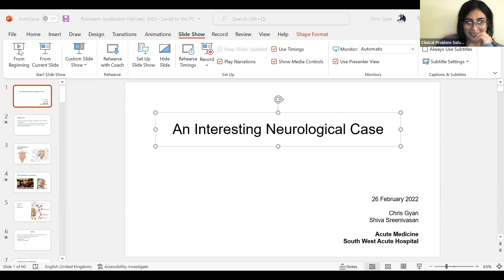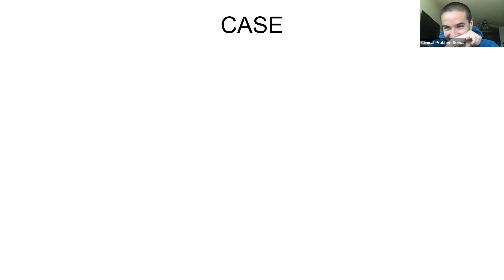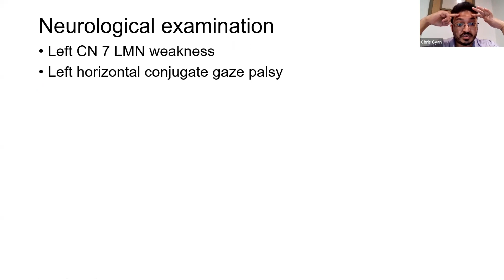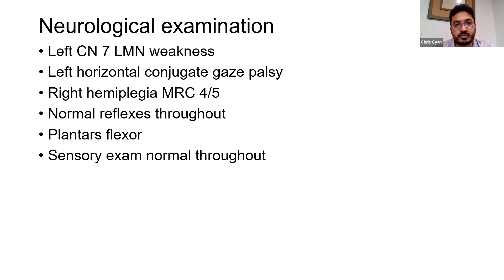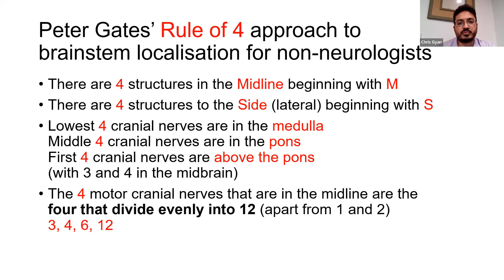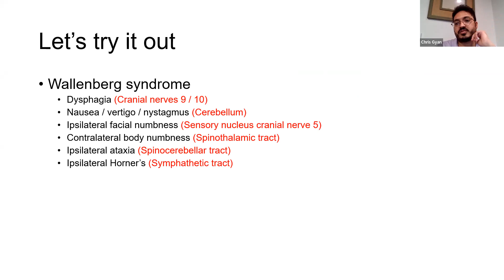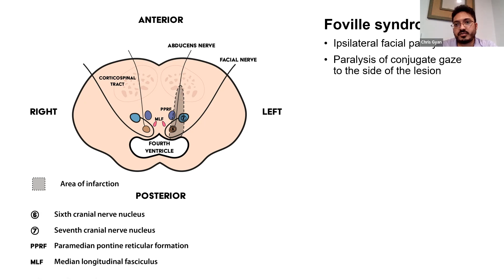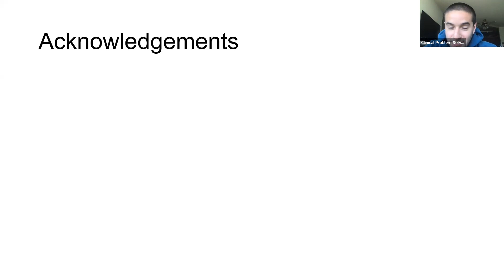March 26, 2022 Global IMG VMR w/South West Acute Hospital, Northern Ireland - L-side facial weakness